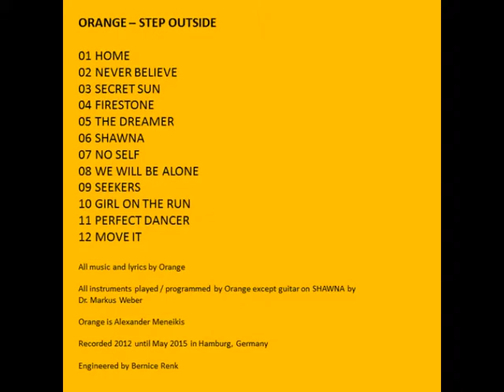05 THE DREAMER Orange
album: STEP OUTSIDE
artist: ORANGE

words and music by Orange
instruments played / programmed by Orange
except guitar + bass on SHAWNA played by Dr. Markus Weber

Engineered by Bernice Renk

Photos by various artists from pixabay.de